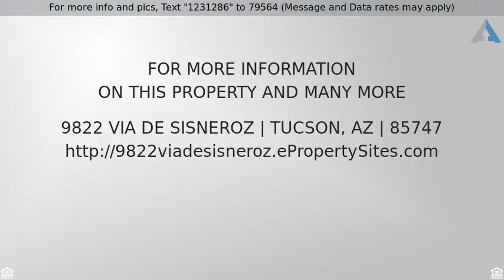Priced at $170,000 - 9822 Via De Sisneroz, Tucson, AZ 85747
Charming single-story 2 bedrooms, 2 baths plus den home located in the highly sought after Rita Ranch neighborhood in Tucson. Freshly painted interior and exterior! Be delighted by sweeping tile/wood-look flooring throughout the home, no carpet! Enjoy front den/office space, spacious bedrooms, large living areas, and ceiling fans. Open kitchen boasts eye-catching tile backsplash, pantry, SS appliances. Peaceful master includes private ensuite. Ample backyard features covered patio, and lots of space for a pool or a blank slate to create your own. No neighbors to the rear! Close to schools, shopping and park. This one won't last long, come take a look!